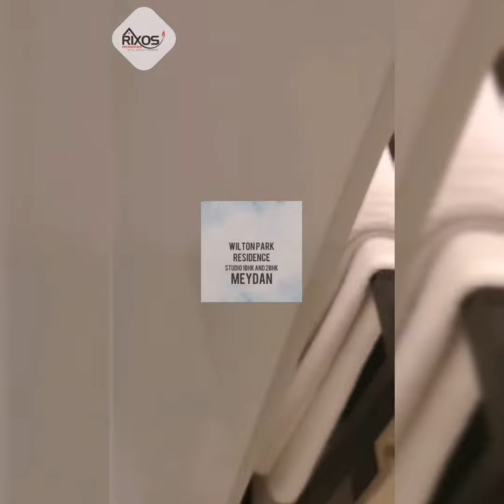WILTON PARK RESIDENCES in MBR CITY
Studio 517-540sq ft
*from approx 740k*
1 bed 720-850sq ft
*from approx 1 m*
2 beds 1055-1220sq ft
*from approx 1.5m*

We're accepting expression of interest cheques now. Inventory will be released on Sunday